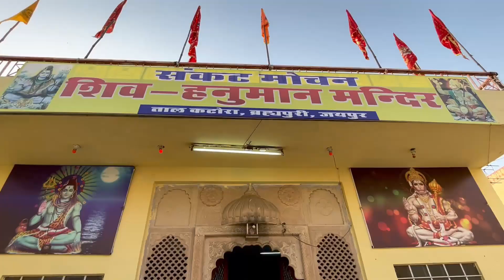Vrindavan of Jaipur | Govind Devji Mandir (Since 1590)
Govind devji mandir is one of the most famous temple in Jaipur, This temple is of Krishna ji, it is a very beautiful temple with lots of greenery and a park and a lake also attached to the temple.
This area is also known as Vrindavan of Jaipur.